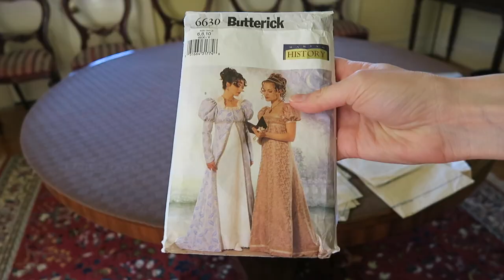Quick + Easy Regency Dress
A short video showing how I made my latest winter regency dress - plus an added bonus at the end - SNOW!! Enjoy xx